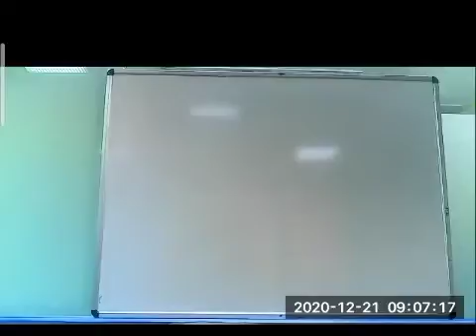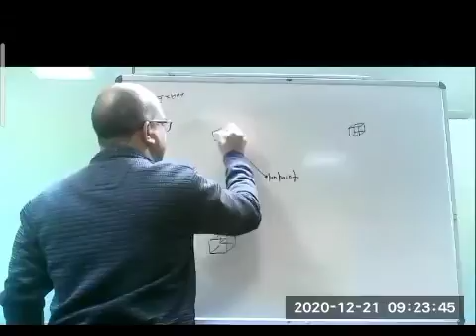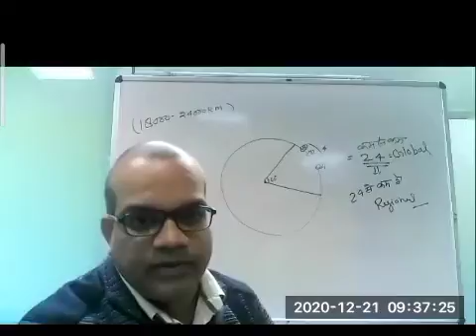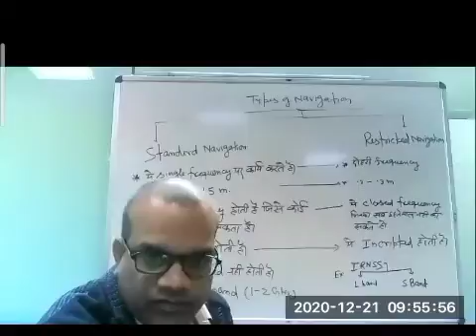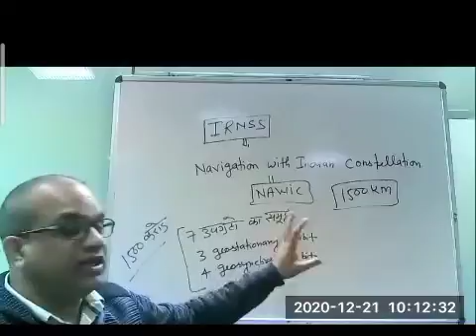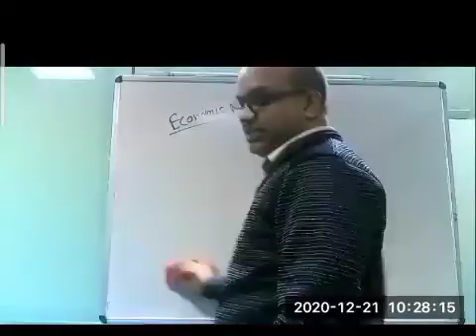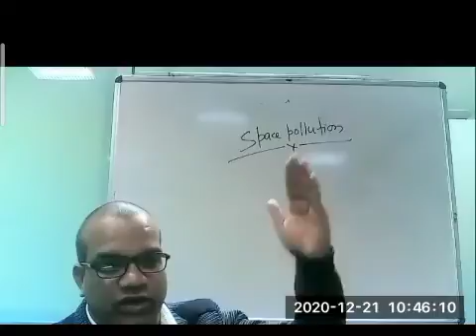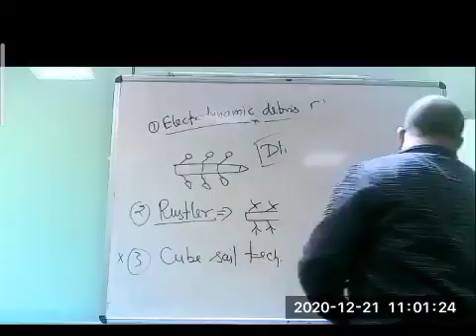L 36 science and tech